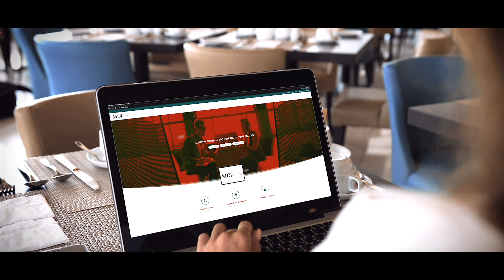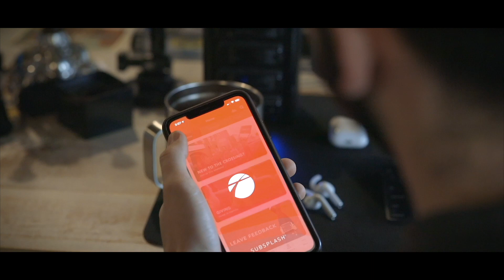Wreck The Roof | Roof of Leadership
Over the last year and a half, we have been on an initiative aimed to powerfully accelerate the mission and presence of Jesus into rural environments and into each of our lives.

The Roof of Leadership invests in young leaders in an effort to equip them to lead in big ways for the years to come.